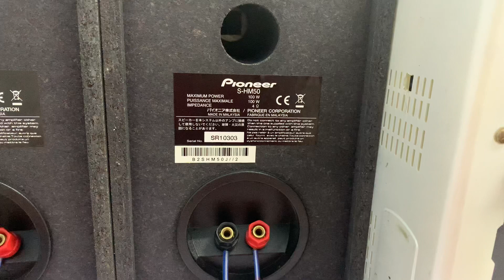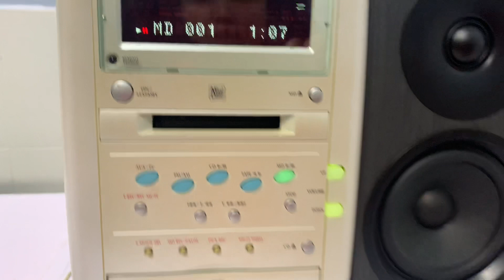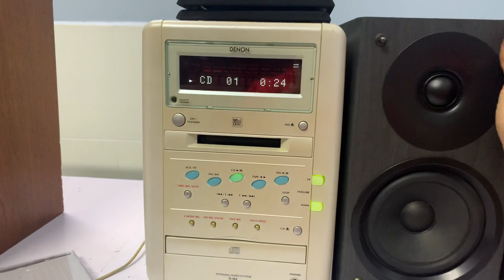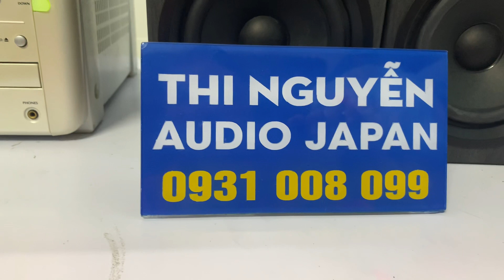Amply DENON M2,full cd/md/aux kết nối ĐT OK📌:đã bán Loa PIONEER HM50 200w📌GIÁ đã bán ☎️0931.008.099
❌❌ GIÁ BÁN AMPLY :đã bán  ❌❌

📞☎️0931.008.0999️⃣ kết bạn ZALO để chốt hàng, cod cọc trước 300k.

✅✅ Amply Mini  DENON M2, hàng nội địa nhật chạy điện 110v.

         💞💞Chức năng  FULL : CD, MD , FM 108mhz ,  AUX kết nối đt, tivi, máy tính ok

📌Kích thước :  Ngang 18cm ,  cao 26cm  , hậu sâu 29cm